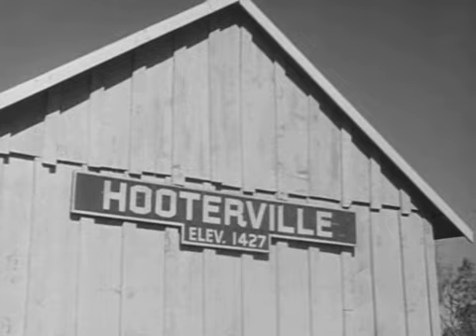Petticoat Junction 0117 My Daughter the Doctor